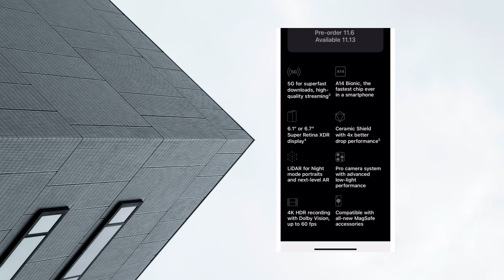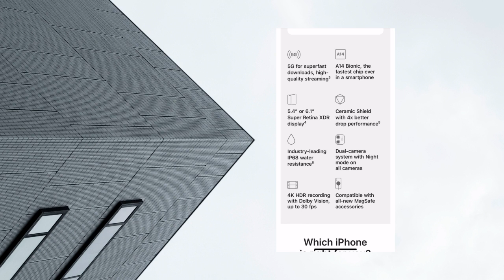MEET THE NEW IPHONE 12 - FULL PHONE SPECIFICATIONS - RELEASED IN OCTOBER 2020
It’s easy to dismiss the iPhone 12 as just 'more of the same', especially when you consider the new and compact iPhone 12 mini is on its way. However, 5G networks are rapidly rolling out across the globe, and the MagSafe addition could prove groundbreaking – these things, combined with an improved design and screen, mean the iPhone 12 will become more useful the longer you own it. However, it’s more expensive than last year’s iPhone 11, and it doesn’t come with a charger in the box; yes, there are environmental benefits to this, but you may need to factor buying a new charger into the cost of your new iPhone on top of the higher price.